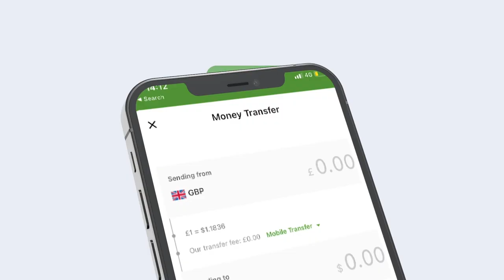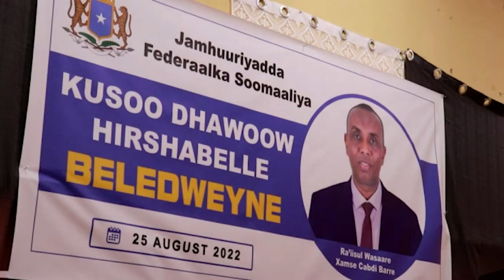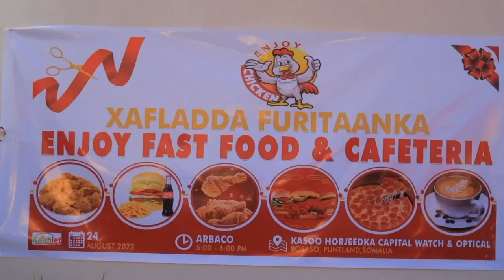Warka Habeen 25 - 08 - 2022